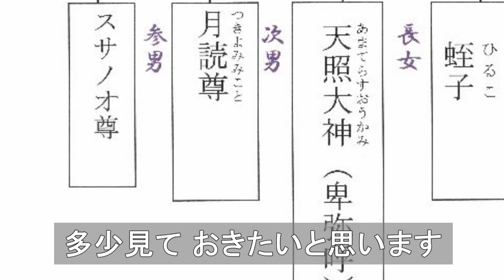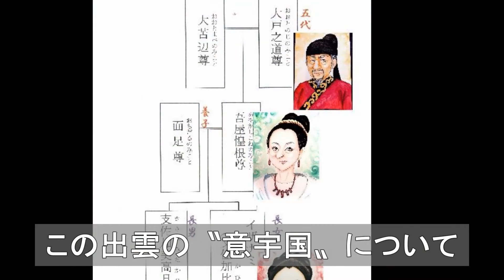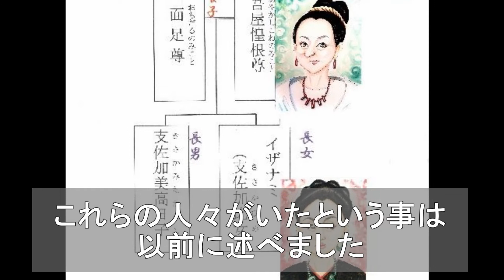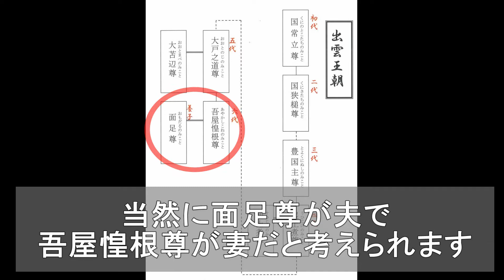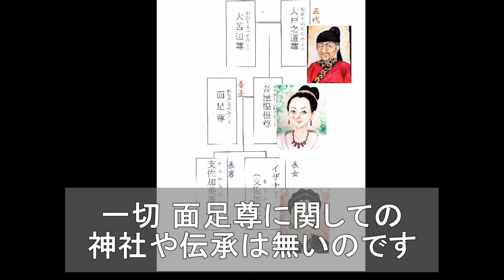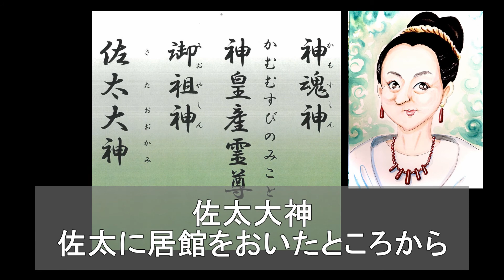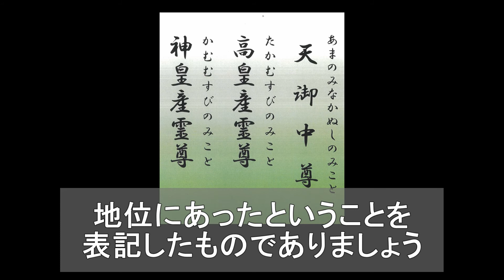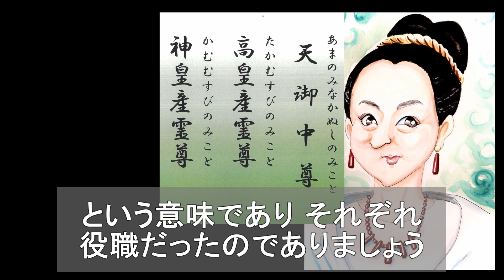第67話 出雲の神魂（かもす）神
邪馬台国の真相にせまる！！独自の視点で九州を拠点に日本古代史を研究している歴史研究家 神尾正武のYouTubeチャンネルです

今回は第67話 出雲の神魂（かもす）神です。
今回は邪馬台国の周辺の影響についてのお話ですお楽しみください！

お支払い↓
ゆうちょ銀行